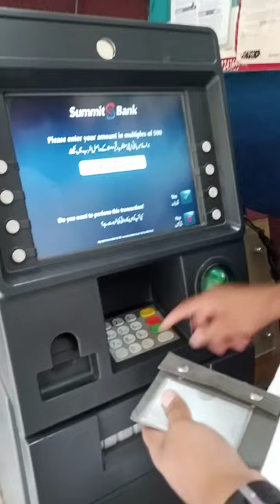ATM pay Song chal Raha ha wah😀😀😀😀